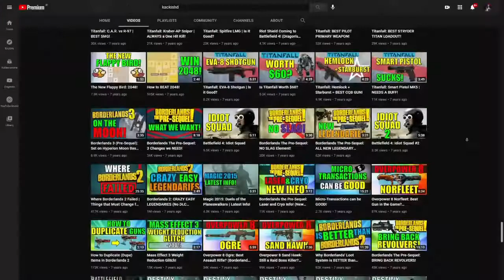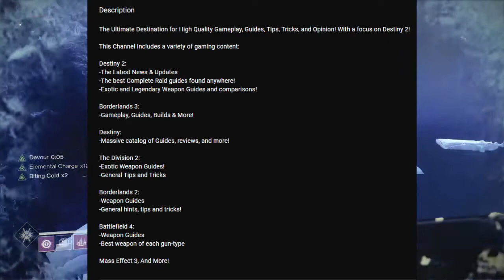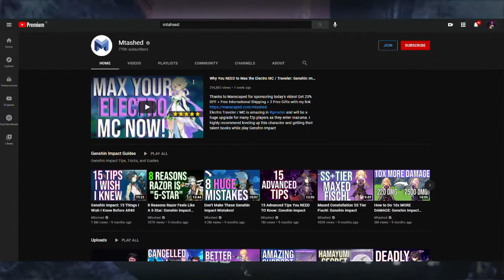KACKISHD! // DESTINY SPOTLIGHT PILOT EPISODE #1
Welcome to a video in a new series called Destiny Spotlight! In this pilot episode we will be briefly discussing and talking about the beautiful guardian himself: KackisHD! (Rick Kackis)

Note: This Series has been canned, until further notice.

(Okay look...sometimes a thumbnail won't cooperate and this thumbnail comes out okay...)